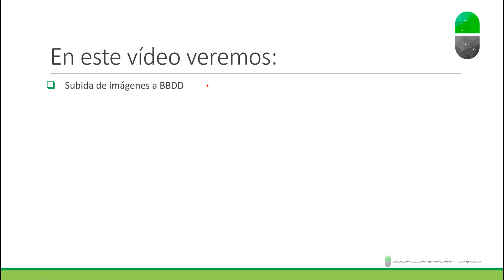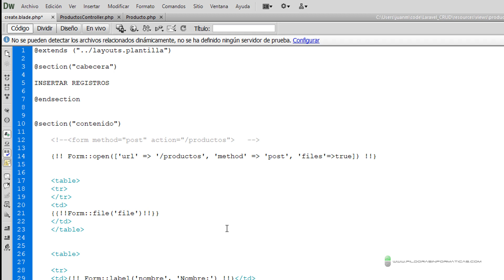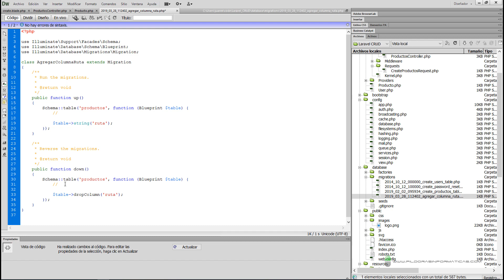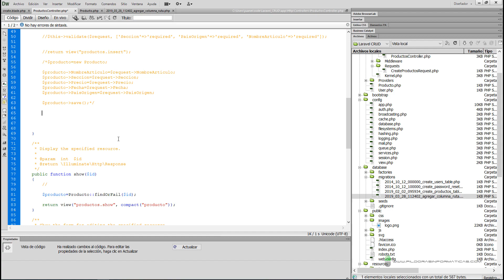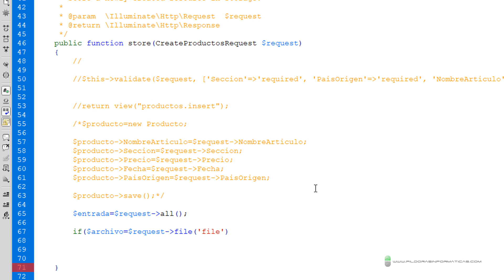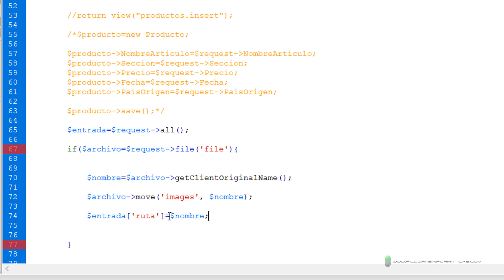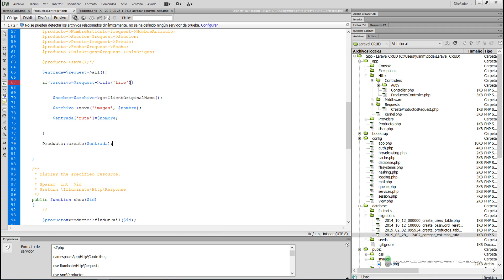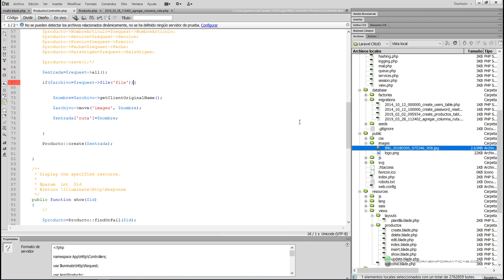Curso Laravel. Subida de imágenes al servidor y a BBDD. Vídeo 47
En este vídeo vemos cómo subir imágenes al servidor y a la BBDD.